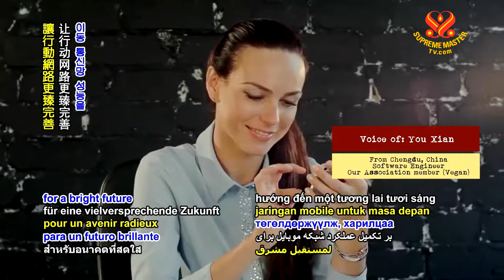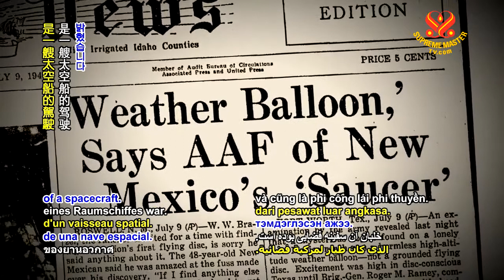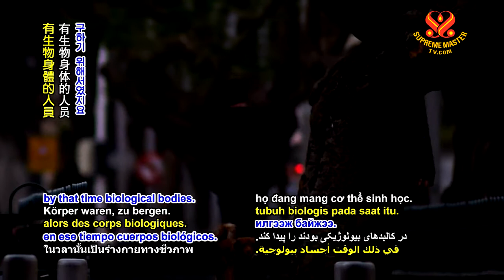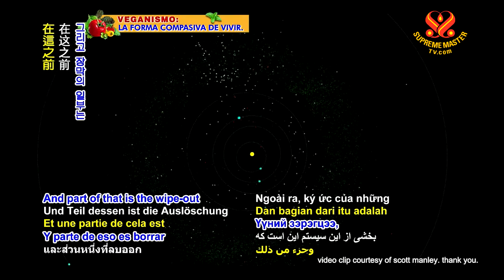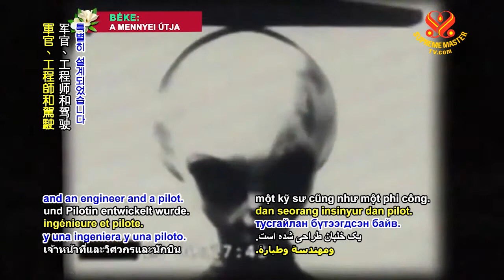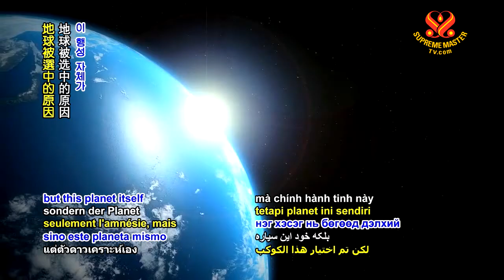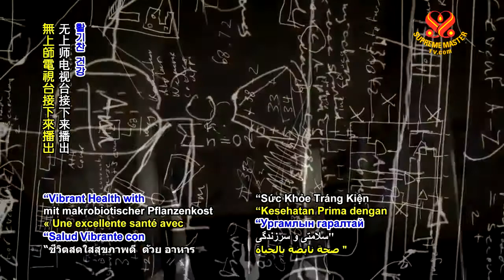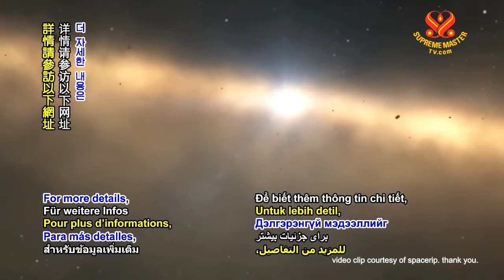ALIEN INTERVIEW - SMTV - Part 2 of 3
The Official YouTube Channel for the book ALIEN INTERVIEW, edited by Lawrence R. Spencer